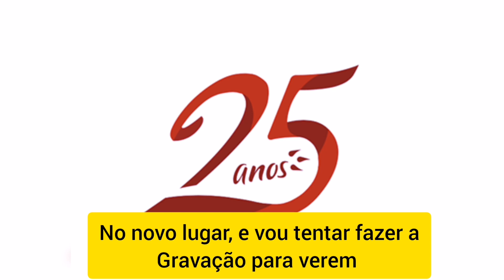Preparação para o meu 25* aniversário